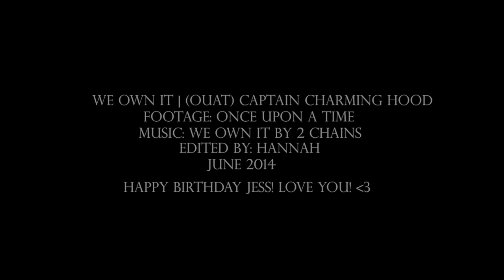We Own It | (OUAT) Captain Charming Hood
Watch 720p + headphones

➤ I know I'm a day early, but i couldn't wait much longer! HAPPY BIRTHDAY JESS!! i am so blessed and happy to have you in my life. You are such a sweet person, and so down to earth! i couldn't ask for a better friend.  I love talking and  fan-girling with you about cs, hook and OUAT in general! we are soul sisters! My dear, you are truly an amazing and beautiful person! I hope your birthday is full of happiness, friends, family and magic! you deserve it! I really hope you like this video!! LOVE YOU SO MUCH SWEETIE!!

➤ comments and rates are like killian jones, they make me all giddy!

➤ i hope you guys enjoy! thank you all for all your love and support!❤︎

Fandom | Captain Charming Hood

Program | FCP X
Coloring | Mine

Edited by: Hannah | June 2014